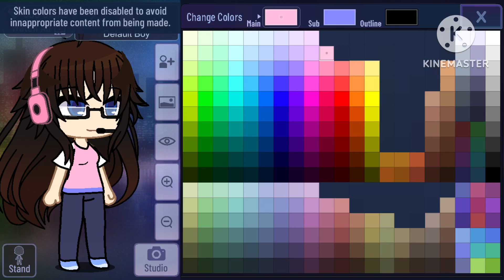I made irl me in gacha club